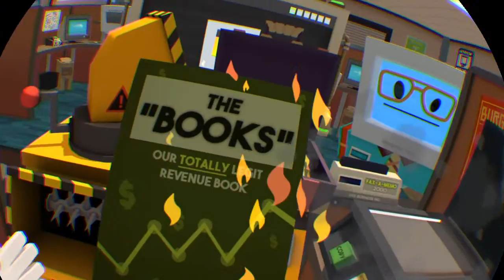Job Simulator!: Part 1